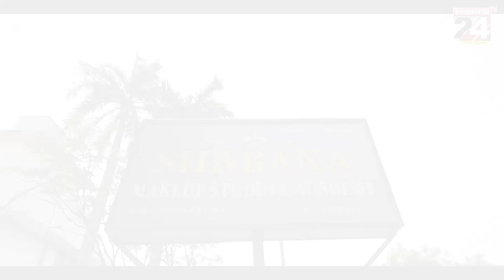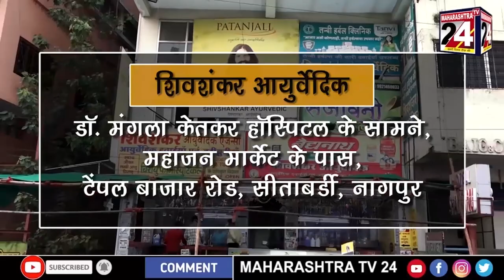आरोग्य मंत्रा-अब दातों के दर्द से पाए छुटकारा, कराए दातों की जांच मात्र 50 रुपए में ||17 SEP 2023